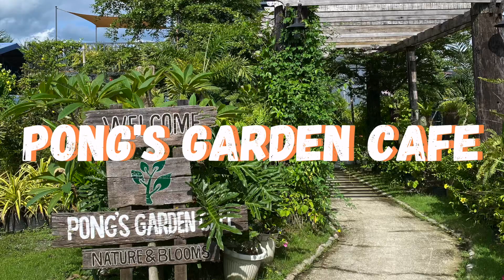Garden Cafe + Plant Nursery in Angat, Bulacan - PONG’S GARDEN CAFE | Joel Clavio Eats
Garden Cafe + Plant Nursery in Angat, Bulacan

*Technical Details:

Editor: iMovie